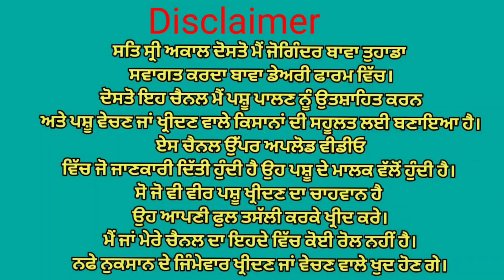ਮੁੱਲ 7,000 ਗਾਂ ਵਿਕਾਉ😱😱😱 Bawa dairy farm